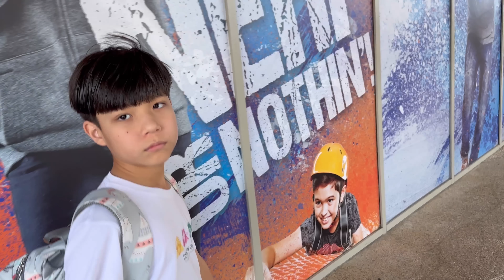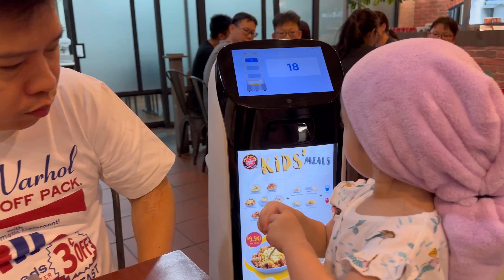Singapurda musofirlar va qaynonamni tug’ulgan kuni #140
Assalomu aleykum hammaga You Tube Kanalimga Hush kelibsiz 💙

𝐈𝐧𝐬𝐭𝐚𝐠𝐫𝐚𝐦𝐝𝐚 𝐕𝐥𝐨𝐠 𝐨𝐥𝐚𝐦𝐚𝐧 -
𝐎𝐛𝐮𝐧𝐚 𝐛𝐨𝐥𝐢𝐬𝐡 𝐮𝐜𝐡𝐮𝐧 - 𝐬𝐡𝐚𝐡𝐧𝐨𝐳𝐚.𝐬𝐡𝐚𝐬𝐡𝐚

Sizlarni Oilamiz Bilan + Singapur Bilan Yaqindan Tanishtirganimdan Juda Hursandman💙 youtube Singapurda O’zbek Oilasi🎬

𝐌𝐞𝐧 𝐒𝐡𝐚𝐡𝐧𝐨𝐳𝐚 👩🏻 𝐲𝐨𝐬𝐡𝐢𝐦 18 𝐝𝐚 𝐝𝐨𝐢𝐦.
𝐓𝐮𝐫𝐦𝐮𝐬𝐡 𝐨'𝐫𝐭𝐨𝐠𝐢𝐦 👨🏻 𝐒𝐢𝐧𝐠𝐚𝐩𝐮𝐫𝐥𝐢𝐤 𝐱𝐢𝐭𝐨𝐲.
𝐈𝐬𝐢𝐦𝐥𝐚𝐫𝐢 𝐌𝐚𝐬𝐮𝐝 (𝐌𝐮𝐬𝐮𝐥𝐦𝐨𝐧) 𝐐𝐚𝐛𝐮𝐥 𝐪𝐢𝐥𝐠𝐚𝐧 𝐢𝐬𝐦𝐥𝐚𝐫𝐢 𝐛𝐮 .
20 𝐲𝐢𝐥𝐠𝐚 𝐲𝐚𝐪𝐢𝐧 𝐒𝐢𝐧𝐠𝐚𝐩𝐮𝐫𝐝𝐚𝐦𝐚𝐧.
Farzadlarim
𝐀𝐦𝐢𝐫 -𝐓𝐞𝐦𝐮𝐫 - 𝐋𝐞𝐢𝐥𝐚
𝐏𝐚𝐬𝐩𝐨𝐫𝐭𝐢𝐝𝐚 𝐱𝐚𝐦 𝐬𝐡𝐮𝐧𝐝𝐚𝐲 𝐲𝐨𝐳𝐢𝐥𝐠𝐚𝐧.𝐌𝐢𝐥𝐚𝐭𝐭𝐢 𝐔𝐳𝐛𝐞𝐤.

Hayotim haqidagi Hilokoya telegram kanalimda

𝐀𝐦𝐢𝐫𝐧𝐢 𝐲𝐨𝐬𝐡𝐢 2005 𝐲𝐢𝐥
𝐓𝐞𝐦𝐮𝐫 2012 𝐲𝐢𝐥 .
𝐋𝐞𝐢𝐥𝐚 2020 𝐲𝐢𝐥

𝐓𝐞𝐦𝐮𝐫𝐧𝐢 𝐢𝐧𝐬𝐭𝐚𝐠𝐫𝐚𝐦𝐢

 𝐘𝐨𝐮 𝐭𝐮𝐛𝐞 𝐤𝐚𝐧𝐚𝐥𝐢

𝐋𝐞𝐢𝐥𝐚𝐧𝐢 𝐢𝐧𝐬𝐭𝐚𝐠𝐫𝐚𝐦𝐢

𝐘𝐨𝐮 𝐭𝐮𝐛𝐞 𝐤𝐚𝐧𝐚𝐥𝐢